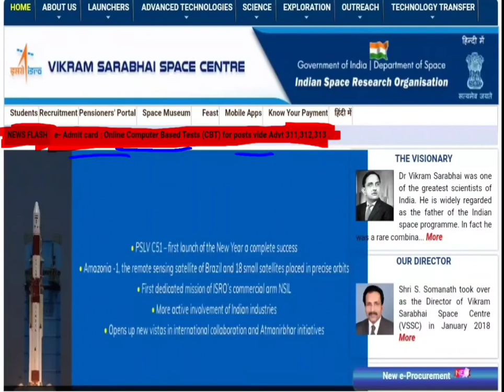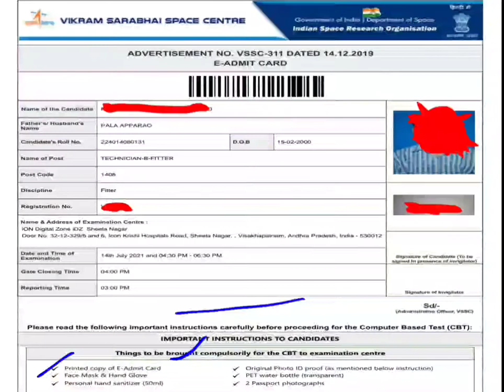VSSC admit card released 2021||Technician-B||Important update& instructions in telugu||ISRO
About the video ⬇️
Important update and information from vssc technician -B for posts- 311,312,312 in telugu.